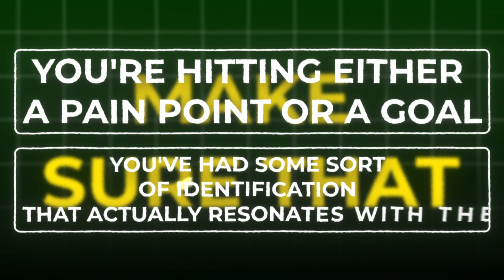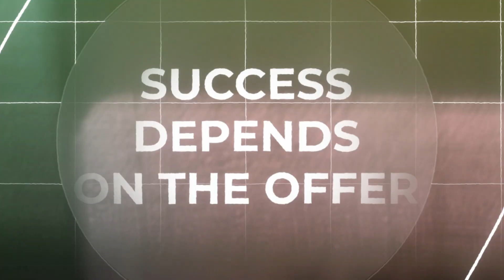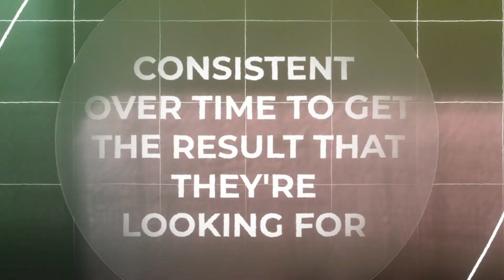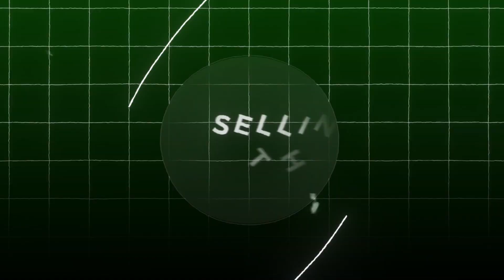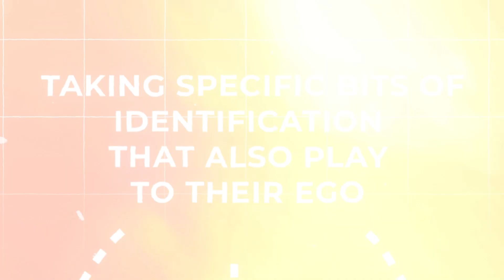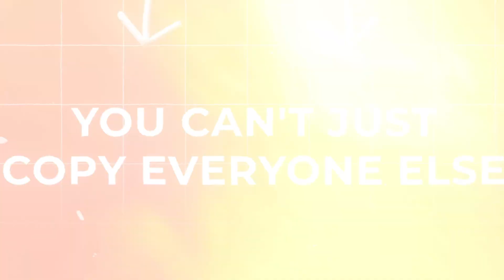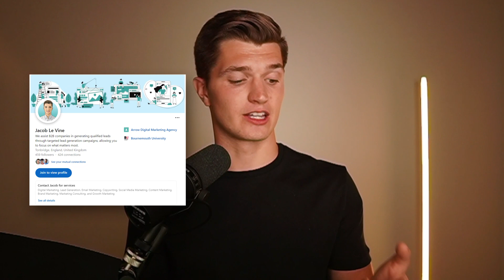I Sent 1,000,000 Cold Emails, This Is What Works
I sent over 1,000,000 cold emails, resulting in 1363 calls and $2.3 million in revenue. This video unpacks nine crucial insights derived from that, providing a roadmap to enhance your outreach strategy. From emphasizing relevancy and crafting irresistible offers to understanding cycle angles and selling the reply, each point offers valuable lessons for email marketers. The importance of playing to the recipient's ego, keeping messages simple and quantifiable, and the necessity of persistent follow-ups are also highlighted. This video emphasizes understanding your customer, breaking marketing norms, and the significance of an online presence in crafting effective cold emails. If you're keen on elevating your outreach game and turning cold leads into lucrative opportunities, this video is a must-watch.